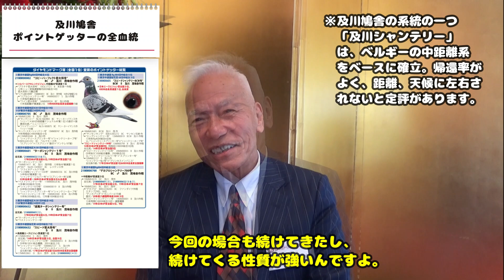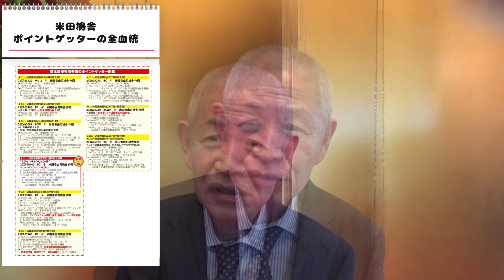2022年度 総合表彰式＆懇親会（受賞者インタビュー編 PART2） ー日本鳩レース協会主催－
日本鳩レース界の一大イベント！
「一般社団法人 日本鳩レース協会」主催で開催された
「2022年度 総合表彰式&懇親会」（受賞者インタビュー編 PART2）の動画です。

インタビューのお相手は、「日本最優秀鳩舎賞」受賞の米田幸由司さんと「全日本ゼネラルチャンピオン賞・ダイヤモンドマーク賞」受賞の及川 茂さん。
「日本一の鳩レースマン」と「もう一つの日本一」
昨年度の日本鳩レース界の頂点を極めたお二方です。

開催日：令和5年1月28日（土）
場　所：「上野精養軒」（東京都台東区上野公園）

一般社団法人日本鳩レース協会ホームページ
一般社団法人日本鳩レース協会公式ブログ